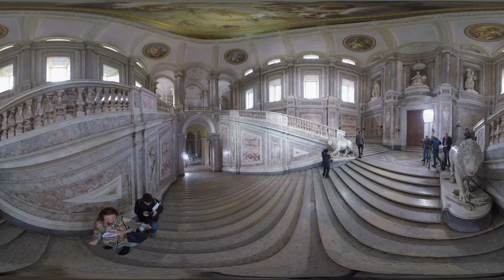Speciale Voyager Una notte da Favola Lo scalone d'onore La Reggia di Caserta a 360° in 4K